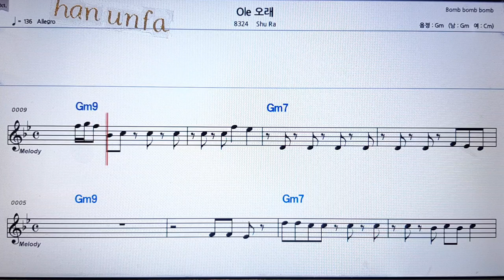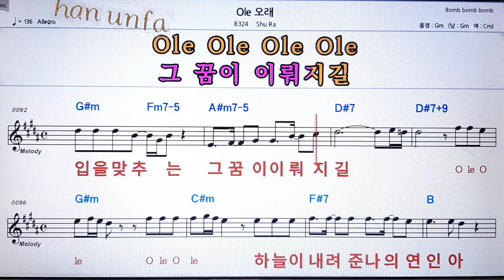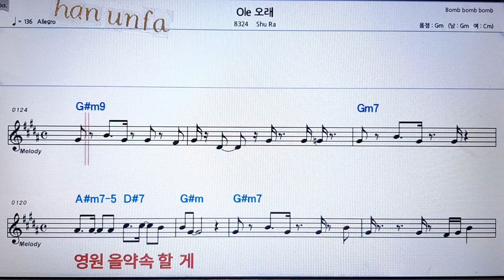Ole 오래/Sha ra💋노래방 반주*기타 코드 악보*가라오케💖Karaoke*Sheet Music*Chord*MR